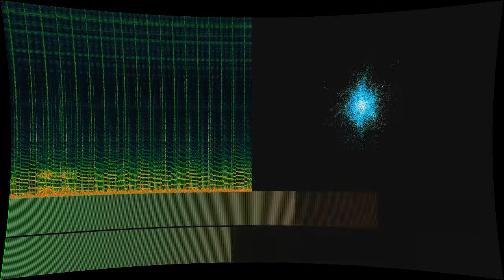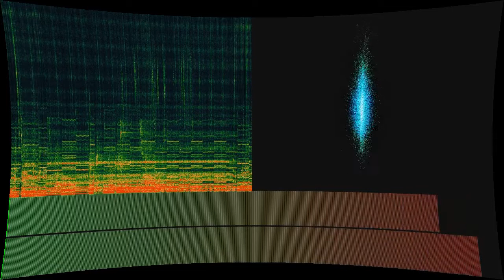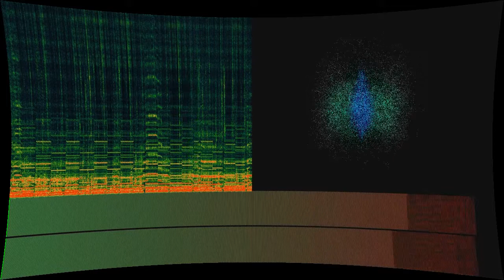Battaglia/Savoia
“Battaglia/Savoia” by Peninsula Fernandes